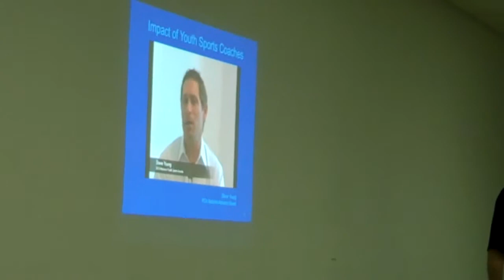Turlock DGC1 Open